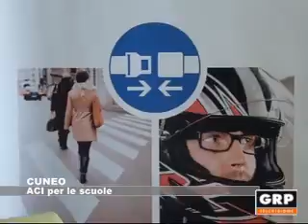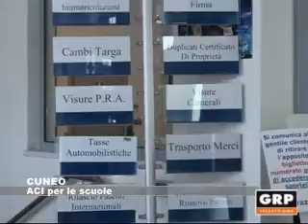Cuneo: ACI per le scuole - GRP Televisione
I progetti dell'ACI di Cuneo. Giuseppe De Masi, direttore, spiega quali siano le proposte rivolte ai ragazzi delle scuole elementari, medie e soprattutto superiori.